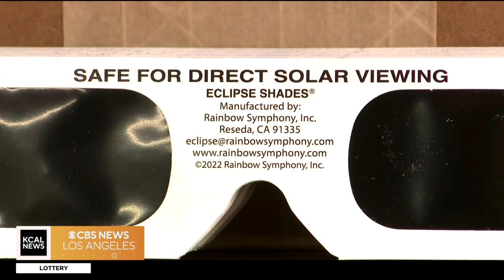Where to find solar eclipse glasses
Warby Parker and Jeni's Splendid Ice Creams are offering eclipse glasses ahead of the April 8 total solar eclipse